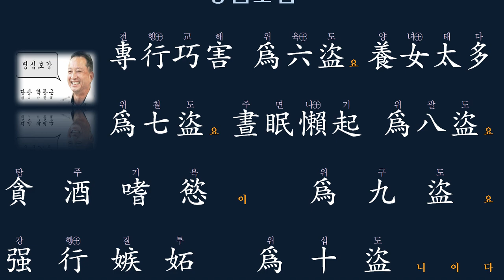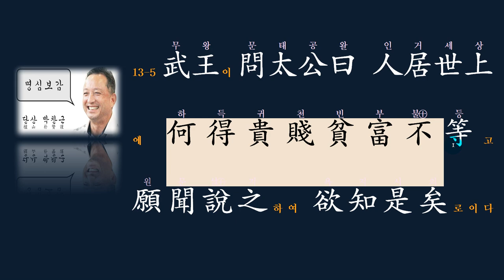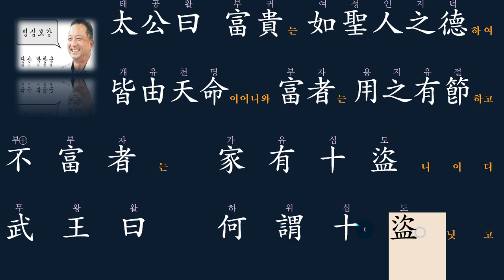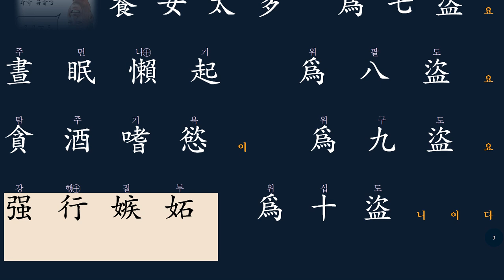남의 미모를 함부로 말하지 말라-범익겸 좌우명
范益謙座右銘(범익겸좌우명) 01
淫媟戱慢評論女色음설희만 평론여색
함부로 남의 미모를 말하지 말라.